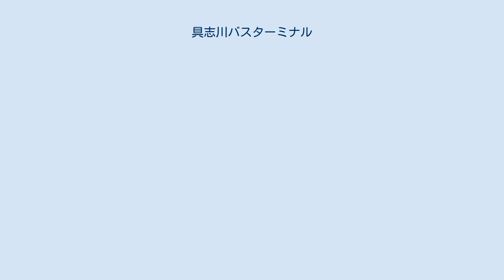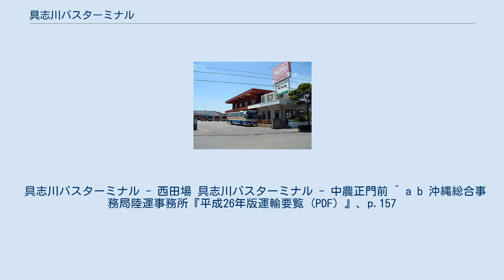具志川バスターミナル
具志川バスターミナル（琉球バス時代に撮影） 具志川バスターミナル（ぐしかわバスターミナル）は、沖縄県うるま市字田場にあるバスターミナルである。
琉球バス交通が使用しており、自動車ターミナル法では専用バスターミナルに分類される。
バスターミナルの名称の由来は、2005年4月1日の合併でうるま市が誕生する以前は、所在地の住所が具志川市になっていたからである。
 また、2006年9月1日に22番・こどもの国宮里線（現在は廃止）が開設された際、具志川バスターミナルの裏を一旦通り過ぎ、安慶名を経由してから具志川バスターミナルへ入るルートとなったため、バスターミナル裏の方に「具志川バスターミナル入口バス停」が設置された（現在は110番・長田具志川線と沖縄バスの運行する27番・屋慶名（具志川高校）線が使用している）。
 屋慶名バスターミナルへ向かう沖縄バス運行の各系統（27・80・127・227番）は当バスターミナルの前を通過するが立ち寄らない。
バス車内では安慶名バス停での乗り換えを案内しているが、具志川バスターミナルの至近に前原高校前バス停があり、ここでも乗り換えが可能である。
 すべて琉球バス交通の運行。
 具志川バスターミナル - 西田場 具志川バスターミナル - 中農正門前 ^ a b 沖縄総合事務局陸運事務所『平成26年版運輸要覧 (PDF) 』、p.157